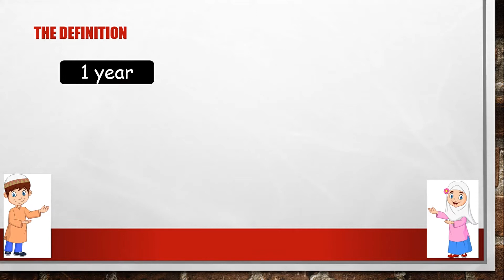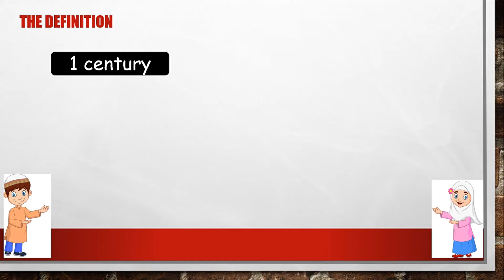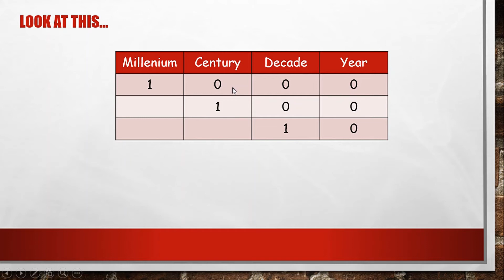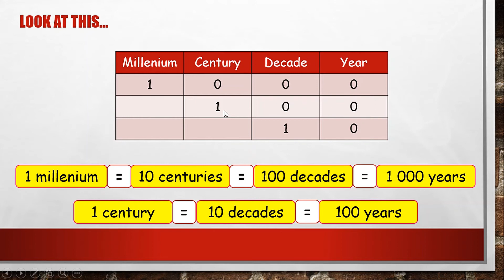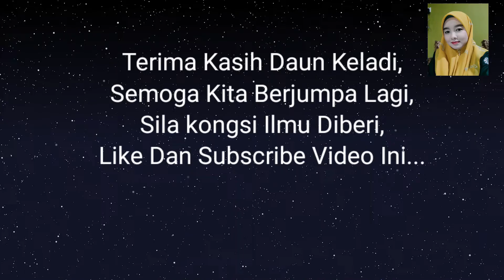RELATIONSHIP BETWEEN MILLENIUM, CENTURIES, DECADES AND YEARS